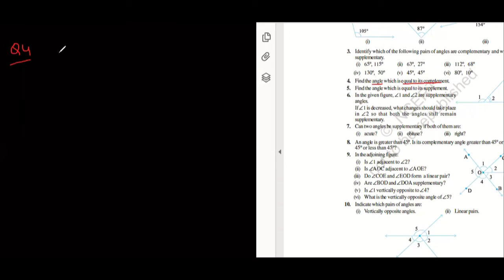Ex 5.1 Qn 4 Class7th Find the angle which is equal to its complement | Lines and Angles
Boards Covered: CBSE, ICSE, IGCSE, IB, etc, where ever the concept of      is required.

Q.